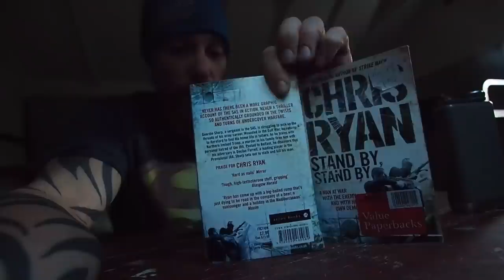Maybe My BEST DAYS FISHING EVER..!!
I explore more new water on my South Island Trip and head off for an overnight mission into the unknown.  Little did know that the next two days were going to be off the charts!!

The Gear I Use:

Rods:
Helios 3 5F -

Line:
Scientific Anglers Amplitude MPX Floating line 5 and 6 Weight